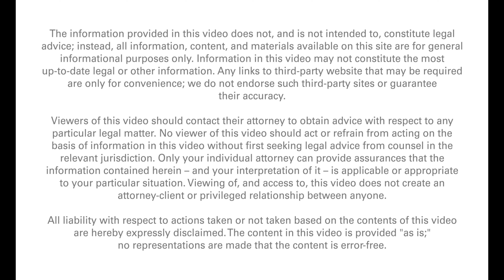Series LLC explained in 5 minutes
Ryan is a business lawyer in San Antonio, Texas.

He brings with him a combination of deep legal knowledge and expertise from training at the largest firms in the world, plus a business sensibility and adaptability honed from years spent as a tech startup General Counsel.

But above all that, Ryan is an entrepreneur at heart and he brings that passion and personal attention when advising you and your business.

The information provided on this video does not, and is not intended to, constitute legal advice or create an attorney client relationship; instead, all information, content, and materials available on this site are for general informational and educational purposes only.  Information on this website may not constitute the most up-to-date legal or other information.

Viewers of this video should contact their attorney to obtain advice with respect to any particular legal matter.  No reader, user, or browser of this video should act or refrain from acting on the basis of information on this video without first seeking legal advice from counsel in the relevant jurisdiction.  Only your individual attorney can provide assurances that the information contained herein – and your interpretation of it – is applicable or appropriate to your particular situation.  Use of, and access to, this video does not create an attorney-client relationship between the reader, user, or browser and the video's authors, contributors, contributing law firms, or any other person or entity.

This video is published for educational and informational purposes only. All liability with respect to actions taken or not taken based on the contents of this video are hereby expressly disclaimed.  The content on this posting is provided "as is;" no representations are made that the content is error-free. Moreover, the law is always changing due to legislation, court decisions, and factual developments. We disclaim and disavow any duty to update this video to reflect any subsequent developments in the law or otherwise.

San Antonio:

8118 Datapoint Dr
San Antonio, Texas 78229

San Marcos:

516 W Hopkins St
Suite A
San Marcos, Texas 78666